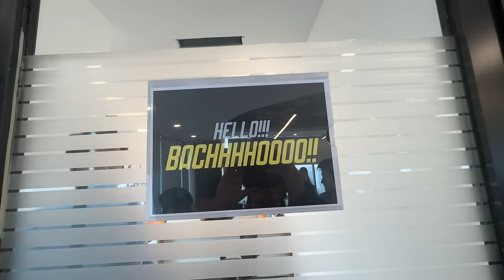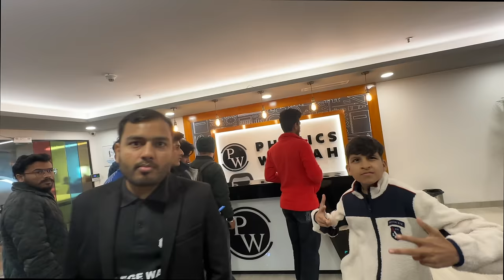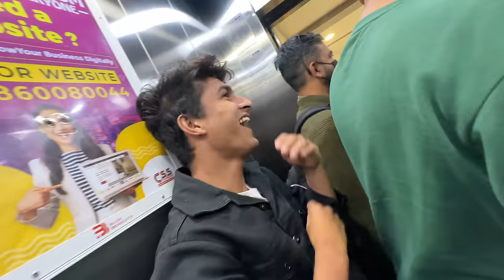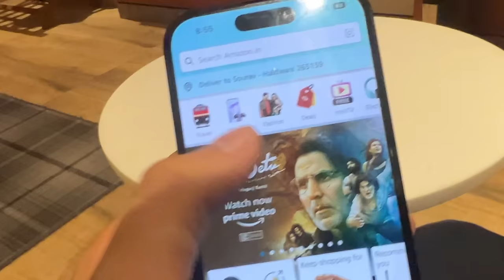Meeting Real Physicswallah 😍 Studio Tour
Alakh Sir’s story “Physics Wallah” which is on Amazon Minitv for FREE!

hit likes.

lots of  ❤️